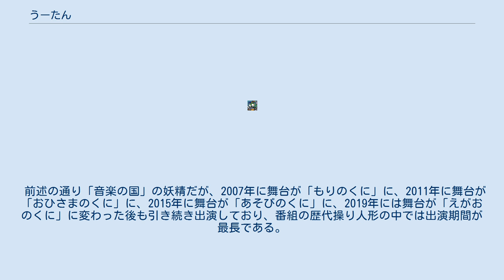うーたん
うーたん（ラテン文字表記：U-tan）とは、NHK Eテレで放送されている幼児向け番組『いないいないばあっ!』に登場する操り人形のキャラクターである。
2003年4月から番組に登場。
キャラクターデザインはまついあや、声は間宮くるみが担当している。
主なコーナーに「うーたんといっしょ」などがある他、歌コーナー、アニメ、人形劇のシーンにも登場する事がある。
頭部に、マラカスの様なものが付いているのが特徴である。
 「音楽の国」生まれ。
「音楽の国」にある「音楽の森」に住んでいる小さな妖精。
一人称は「うーたん」。
男の子でも女の子でもない。
年齢は1歳半くらいだが、『ワンワンわんだーらんど』の2016年4月放送分では2歳と言っている。
誕生日は「ひみつ」。
肌の色は薄い黄色。
頭部から左右に伸びている花柄の丸い物体がトレードマークである。
この中にはマラカスが仕掛けられている。
赤かオレンジ色に近い色の服を着ており、その服には上から順に赤、黄色、緑のボタンらしきものがある。
好きな色は黄色。
かくれんぼが得意。
性格は基本的に陽気で、いつも明るい。
時々やんちゃで、いたずら好きな面を見せることもある。
登場するときは基本的に元気であることをアピールする（例えば、登場時の決め台詞「うーたん、げんき！げんき!!」など）。
 「うーたん」の由来は歌が好きであることから。
 瞬間移動やものをつくりだす能力を持つ。
また、飛行機や船、重機の運転もできる。
 歌が好きで、嬉しいことがあるときは「ウーッ、うーたん！」という鳴き声とともに顔を左右に振って頭部のマラカスを鳴らす。
ぬいぐるみの場合は鈴が入っている。
好きな食べ物は海苔巻きとお茶。
 前述の通り「音楽の国」の妖精だが、2007年に舞台が「もりのくに」に、2011年に舞台が「おひさまのくに」に、2015年に舞台が「あそびのくに」に、2019年には舞台が「えがおのくに」に変わった後も引き続き出演しており、番組の歴代操り人形の中では出演期間が最長である。
 ぐーたん、バコン、ハミガキマン、モウフー、チャップン、クックー、オマルン、ベンキー、ローリー、ローラー、ティーちゃん、キャンキャン、ゴットン、バケッパ、パッパといった15名の仲間がいる。
 などがある。
 なお、キャラクターグッズのブランドは番組名ではなく「ワンワンとうーたん」（Wanwan & U-tan）となっているものがある。